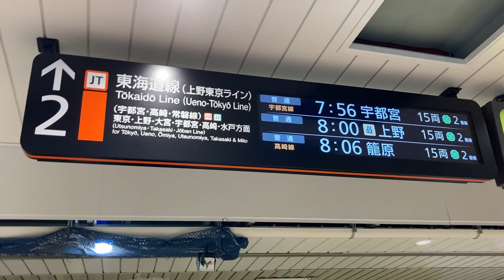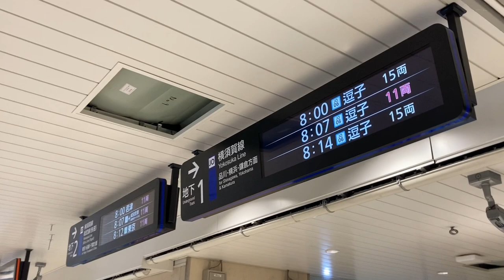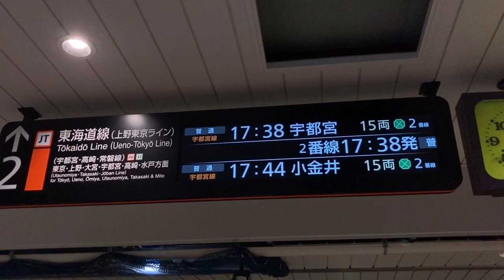JR東日本 新橋駅 汐留地下改札 LCD発車標(発車案内ディスプレイ)